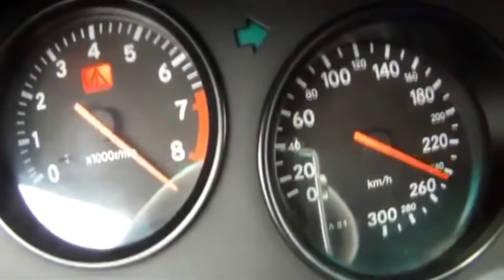Toyota Supra Compilation!!! [Illegal Drift, jdm, cinematic footage!!!] Video for car lovers.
Toyota supra's compilation. not the best video but worth to see, with beautiful footage for car lovers and drift videos.